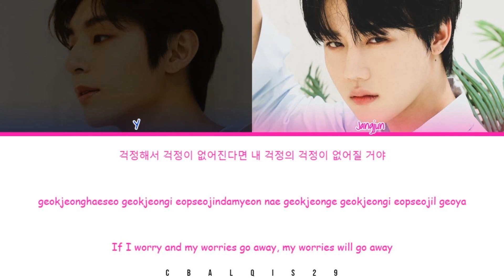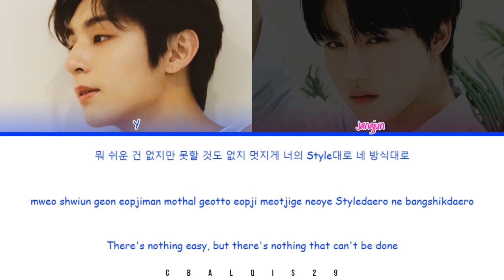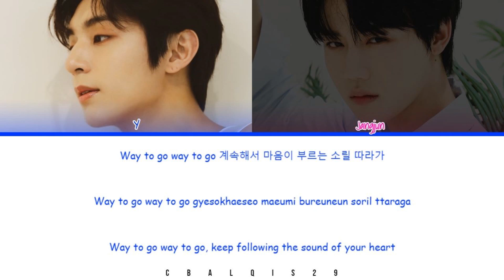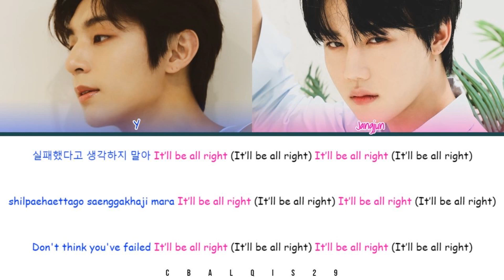GOLDEN CHILD (골든차일드) - 'POPPIN'' (Color Coded Lyrics Eng/Rom/Han/가사)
Golden Child 골든차일드 'Poopin''

• Artist: Golden Child (골든차일드)
• Song🎵: Poopin'
• Album: 2nd Full Album "GAME CHANGER"
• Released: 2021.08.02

Member : Y, Jangjun
My Bias : Y

©︎ 2021 WOOLLIM Entertainment